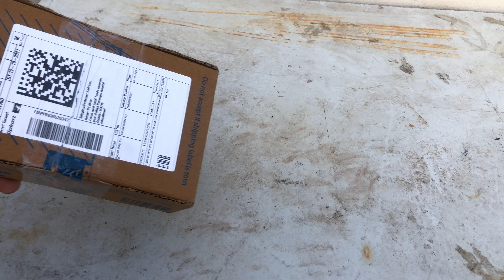Buy iphone from youtube money ?| Finally iphone 12 from youtube money / iphone from youtube money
queries..